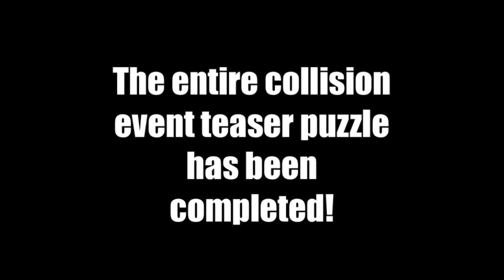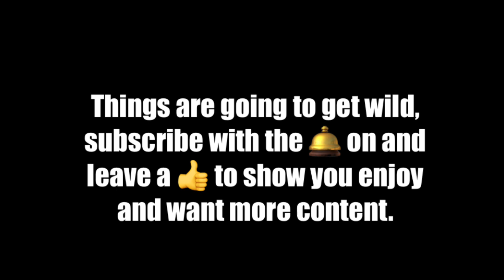Fortnite - Collision Event TEASER puzzle completed!